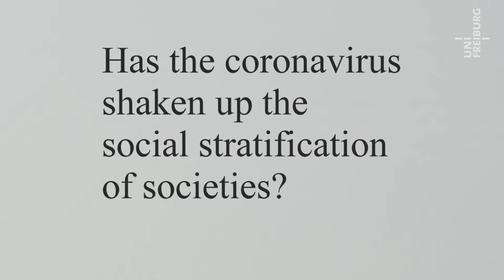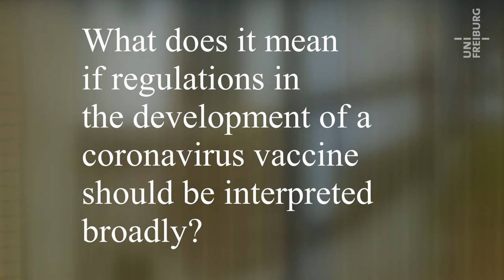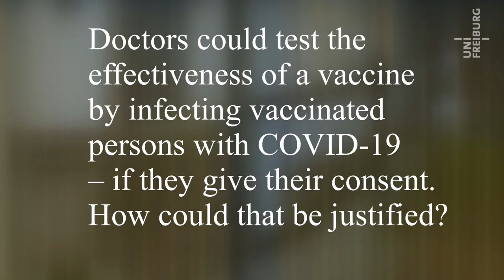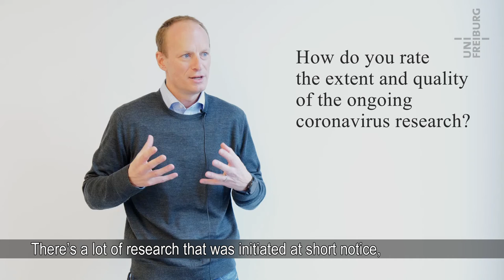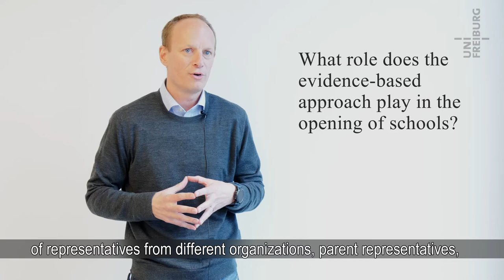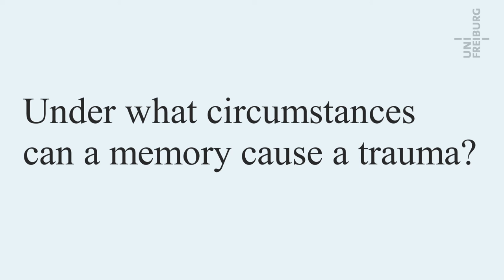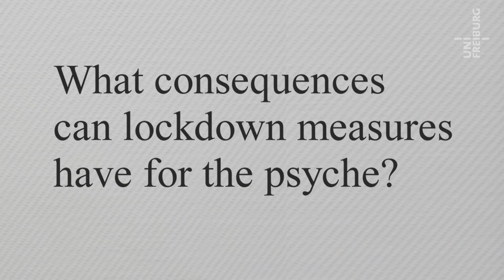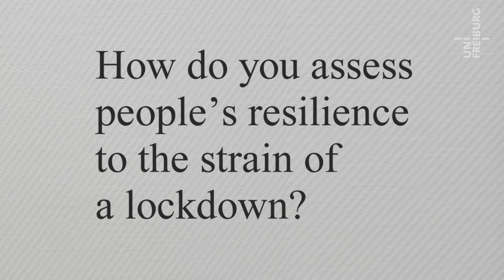Corona im Kaleidoskop - Universität Freiburg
Corona im Kaleidoskop
Zusammenschnitt